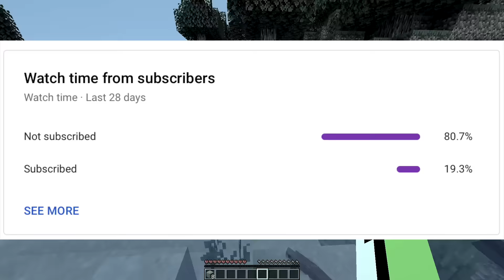Minecraft Speedrunner VS 3 Hunters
Minecraft Speedrunner VS 3 Hunters. This was super intense...

BadBoyHalo: @thesaintsofgames
George: @GeorgeNotFound
Sapnap: @Sapnap

We decided to call this series Minecraft Manhunt. This video is a different rendition of it, where there are THREE hunters instead of just one.

This is a new Minecraft but, 1.15 challenge that we have decided to try. I try to beat the game, while my friend George AND my friend Sapnap AND my friend BadBoyHalo tries to prevent me from doing it. It's a race, and it's super intense and we had a lot of laughs. I love doing these challenges.

If this video gets 250,000 likes we'll do it again!